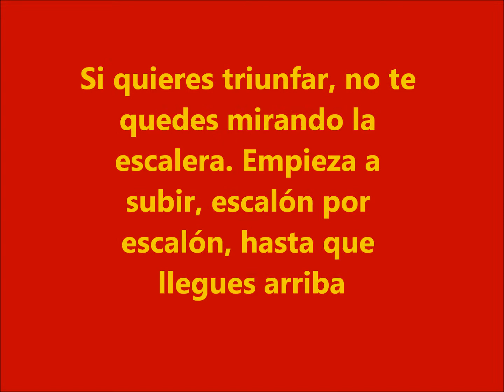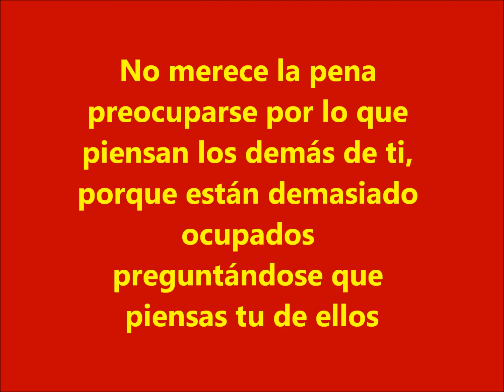ALEJANDRO TOUS 2012